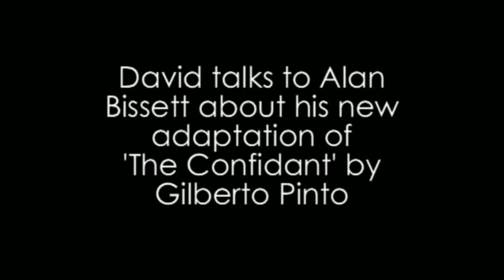Alan Bissett Interview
David talks to Alan about his new adaptation of 'The Confidant'